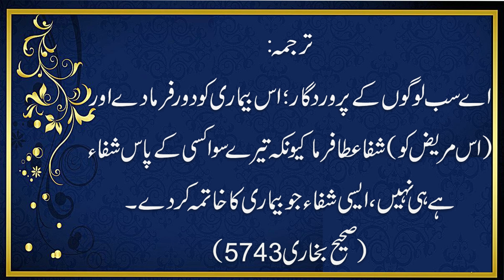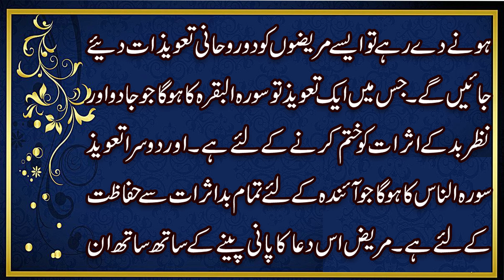Jism Se Har Dard Ko Khtam Karne Ke Dua\Taweez | Jism K Dard Ke Dua | Dua For Remove Body Pain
Aaj Ki Video Ka Mozu Hain.Jism Se Har Dard Ko Khtam Karne Ke Dua\Taweez | Jism Ke Dard K Dua\Taweez | Dua For Remove Body Pain.Details k liye video mukamal dekhen.

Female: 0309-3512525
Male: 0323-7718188